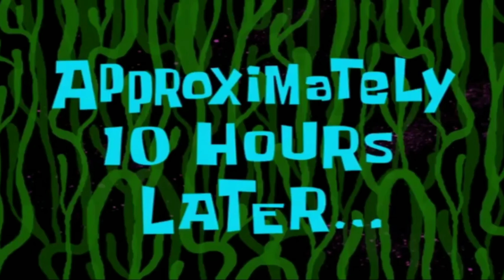😂 Ritik Bhagta vlog 5 | 5 Jan 2022 | full fun | masti masti m gya din | funny vlog playing antakshri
Ritik Bhagta vlog 5 | 5 Jan 2022 | full fun | aaj iss bhahe k saath ki masti | masti masti m gya din
playing indoor games
full fun time
rainy day
funny vlog
entertainment vlog
vlogging
vloger ritik bhagta vlogs memes